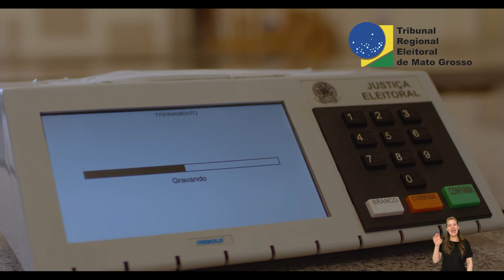ALMT - Campanha “Regularização do Título de Eleitor”